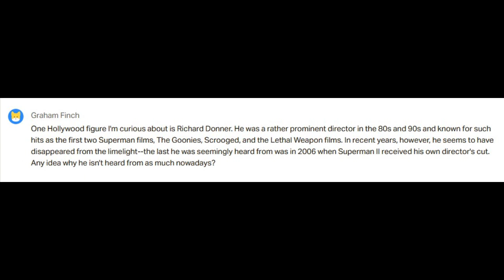Where is Richard Donner? (Patreon Question)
I answer why "Superman" and "The Goonies" director Richard Donnner likely hasn't directed in 15 years and what he recently revealed might be his last film.

Special Thanks to my Patreon Supporters!